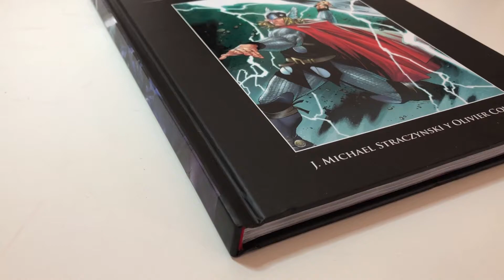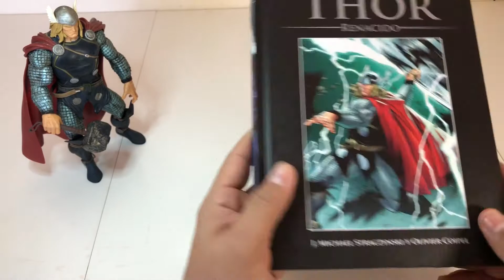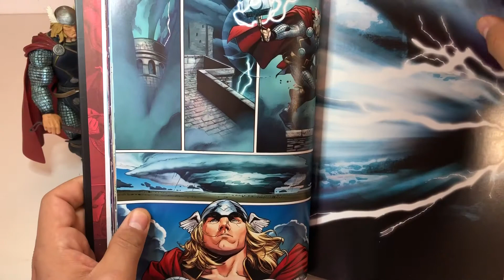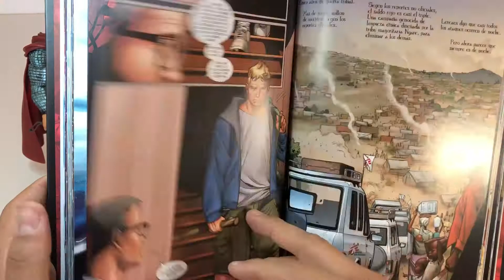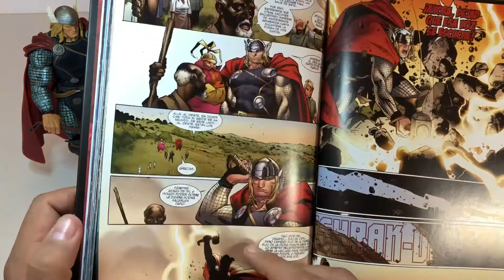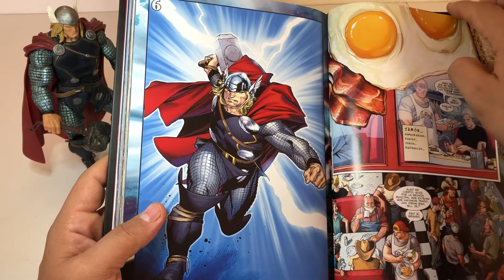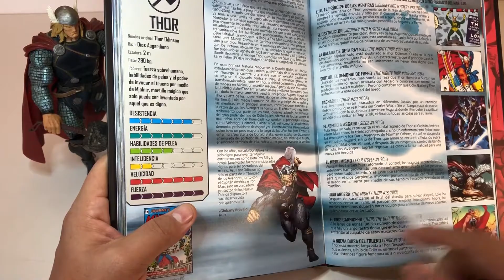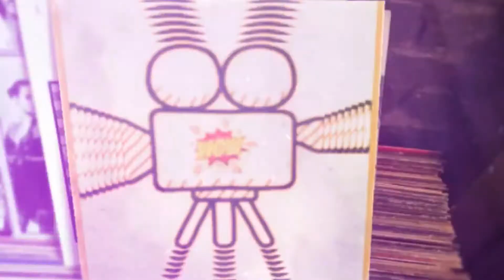Reseña Thor Renacido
Hola amigos, en esta ocasión les traigo la reseña de Thor Renacido publicado en México en Noviembre de 2020 por editorial Salvat en colaboración con Smash, tomo numero 6 parte de la colección definitiva de novelas graficas de Marvel. Si el contenido les agrada los invito a suscribirse al canal, es gratis, pegarle un ME GUSTA al video, activar la campanita para ver mas videos así, y compártirlo con sus amigos.